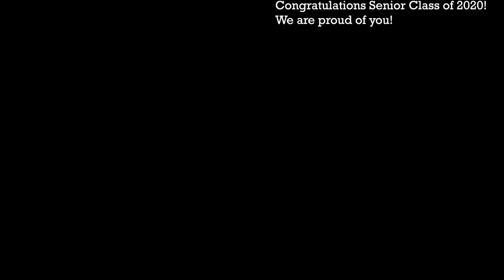Fairborn Class of 2020 Graduation